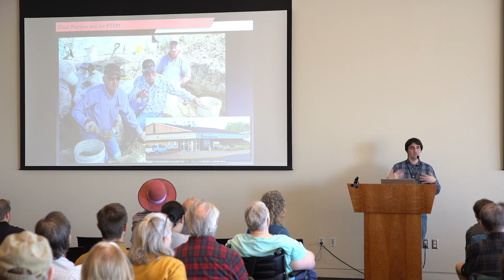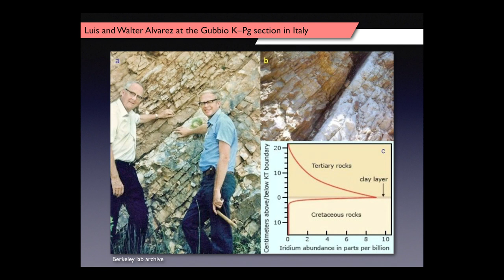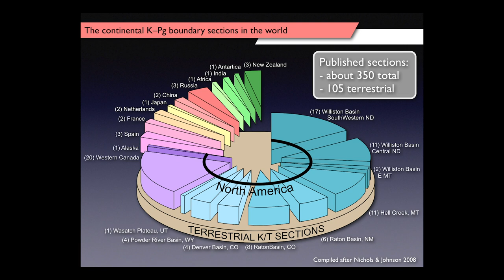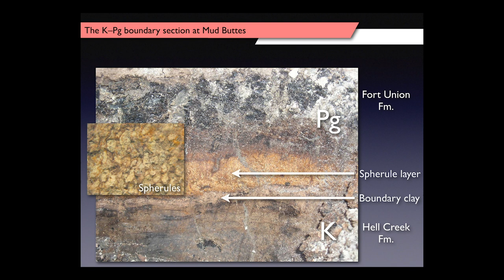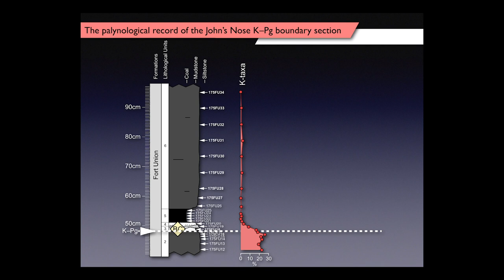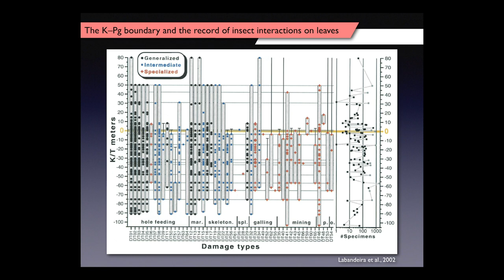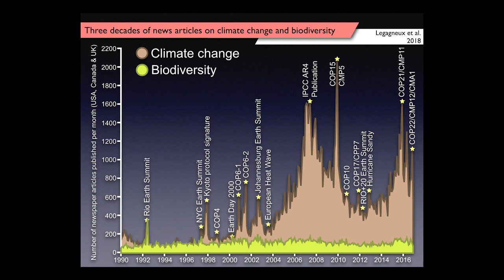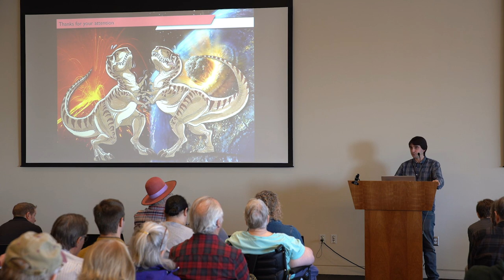Antonie Bercovici at NHMU DinoFest 2020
Plants have dominated the planet for 470 million years, enabling animal life on land by providing food and habitat. Dr. Bercovici will explore how forests were affected by the Cretaceous-Paleogene mass extinction event and see that the full story goes well beyond just the dinosaurs.